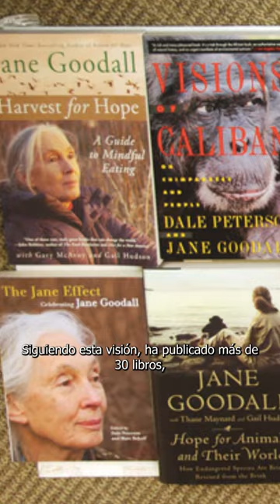Jane Goodall: Inspiración para amantes y defensores de la naturaleza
Jane Goodall ha inspirado por décadas a las personas amantes y defensoras de la naturaleza y en general de la vida en nuestro planeta. Este viernes 9 de agosto estuvo en el MIM, en un encuentro histórico. Y este video de PersonasQueInspiranComunidades queremos contarles más de su asombrosa vida y sus potentes convicciones.

👉 ¿Quieres visitarnos junto a tu comunidad? ¡¡Conversemos y conozcámonos!!